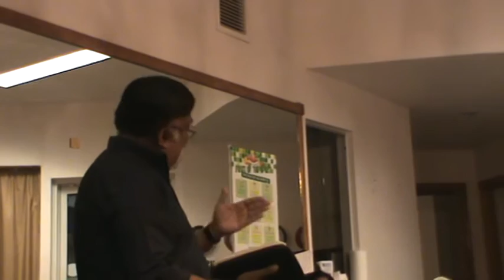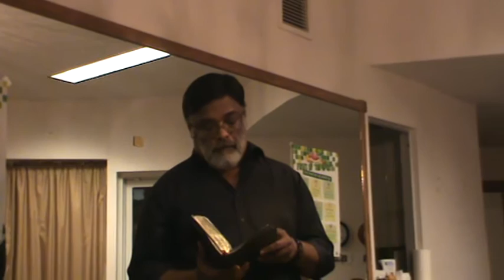you are special for God- Dr George Kovoor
you are rejected by man. god loves you.
you are precious in sight of God.
tribes are born from you. god sees your affliciton